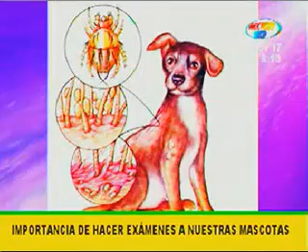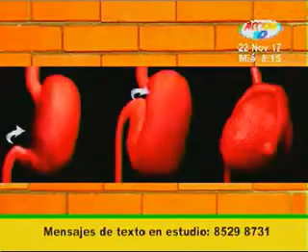La importancia de hacer exámenes a las mascotas